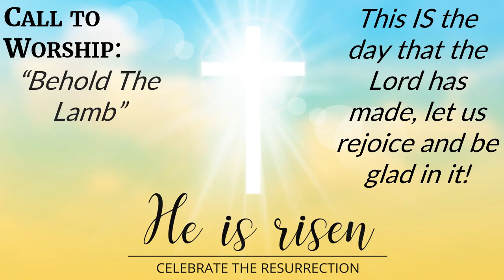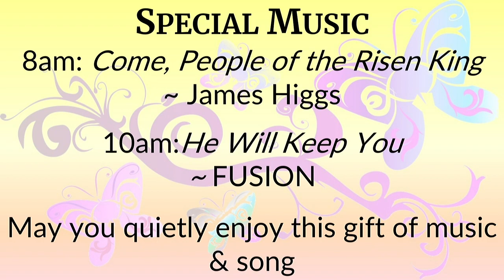Special Music, April 16 10am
Special Music was performed during Sunday worship at 10am by FUSION.
He Will Keep You
Bob Kauflin | David Zimmer